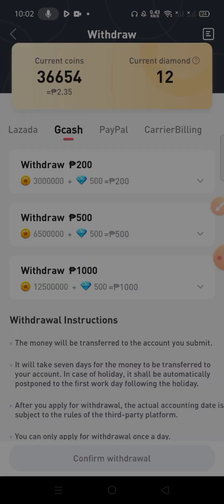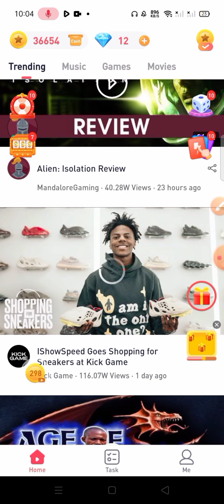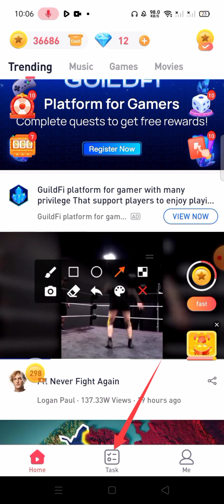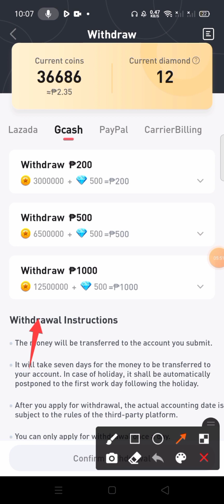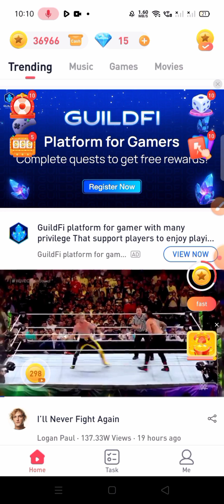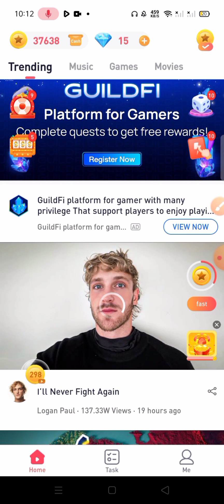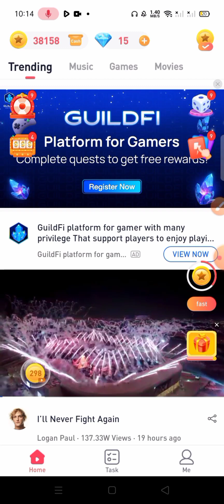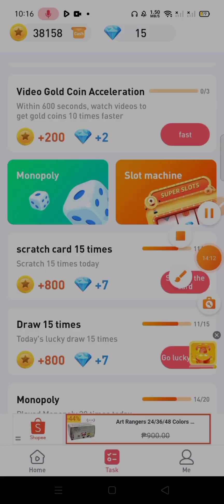GET FREE 1,000 PESOS MANONOOD KA LANG NG MGA PABORITO MONG TRENDING VIDEOS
Kumita ng free 1,000 pesos direct sa gcash manonood ka lang ng mga paborito mong trending videos, what are you waiting for, come and enter my ID: 72545439 and make money with me!